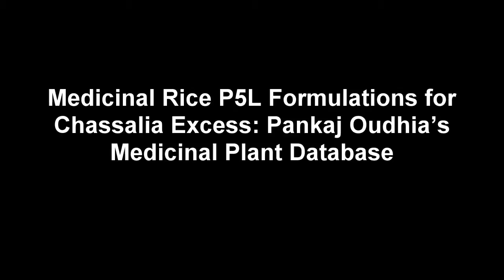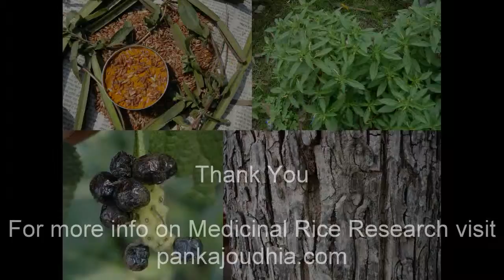Medicinal Rice P5L Formulations for Chassalia Excess: Pankaj Oudhia's Medicinal Plant Database